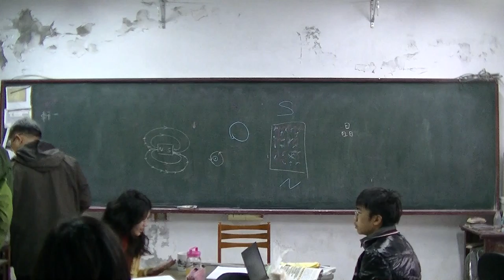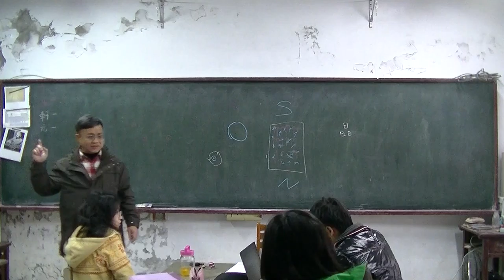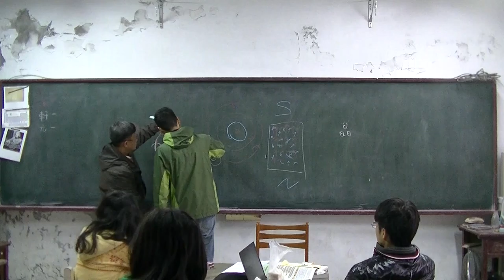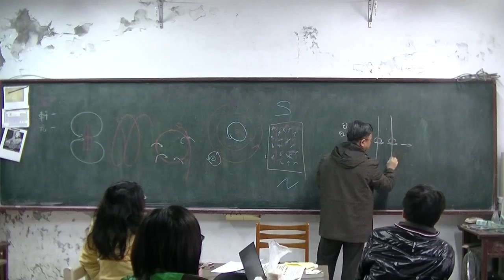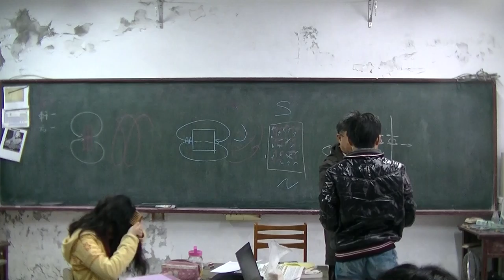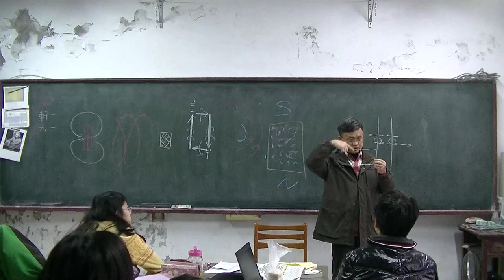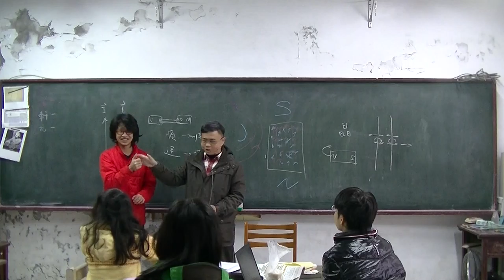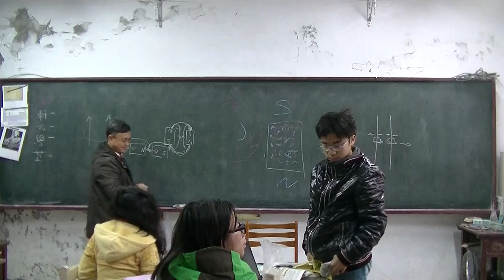國中物理 電磁學2160324 02